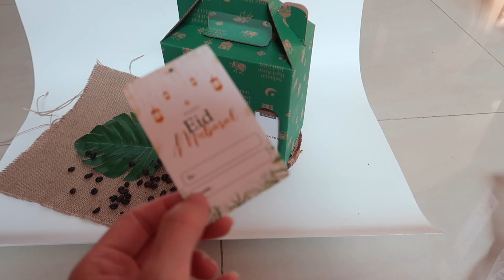Foto Hampers Ramadhan FotoKoffie | Isi Bensin Ajak Anjing2 - Daily Vlog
Udah masuk bulan Ramadhan nih guys. Nemenin aku foto Ramadhan hampers FotoKoffie yuk! Buat yang ga tau FotoKoffie apa, jadi itu coffee shop @GlennJulifer . Dan divlog kali ini kami juga isi bensin ajak anjing2. Soalnya, washtafel WC kamar @GlennJulifer rusak lagi dibenerin jadinya harus bawa Olaf & Caramel keluar deh.

Oh ya cek channel  @GlennJulifer juga yuk! Jangan lupa disubscribe ya